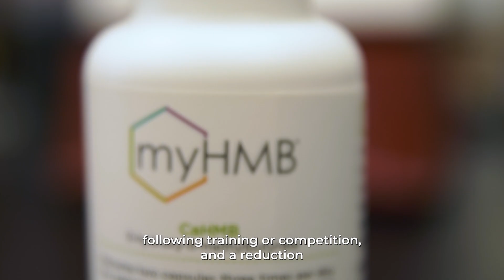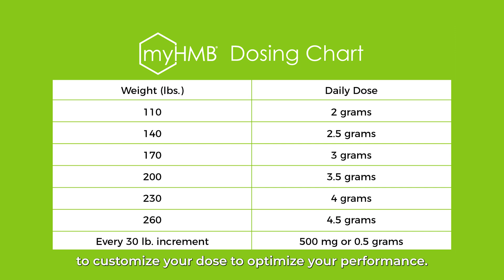Clinical Research on HMB's Role in Athlete Performance | Dr. John Rathmacher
Director of Clinical Research at Metabolic Technologies, Dr. John Rathmacher dives into the clinical research on the metabolite beta-hydroxy beta-methylbutyrate (HMB).

TSI Group Ltd. and Metabolic Technologies, LLC believe in the power of synergy which is why we have combined our expertise to create the highest quality, clinically substantiated nutritional products that maximize and maintain active, healthy lifestyles for consumers.

Our ingredient myHMB® aims to inspire individuals to act. To get outside or to hit the gym,
try a new recipe and step outside of your comfort zone. Through exercise,
nutrition and education, we encourage taking steps toward positive health
changes, to live fully and actively.

That’s why we created myHMB® — a family of ingredients and combinations
clinically shown to improve muscle health. When muscle health improves, life
can be lived to the fullest.
Learn about all the different forms and combinations of myHMB®:
myHMB® benefits a variety of individuals from the motivated athlete to aging adults who want to maintain their physical independence.  Learn how myHMB® is suited best for your specific goals and needs.
Wondering where to buy myHMB®? Here is a list of verified products that contain our ingredient
Have more questions about myHMB®?  We’ve got your answers.